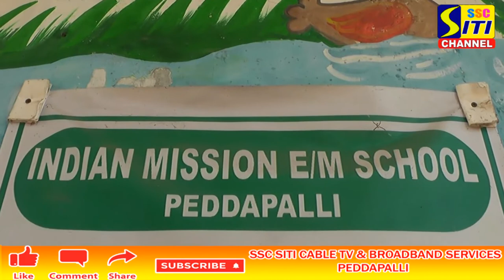ఇండియన్ మిషనరీ హై హైస్కూల్లో లో సైన్స్ ఎగ్జిబిషన్